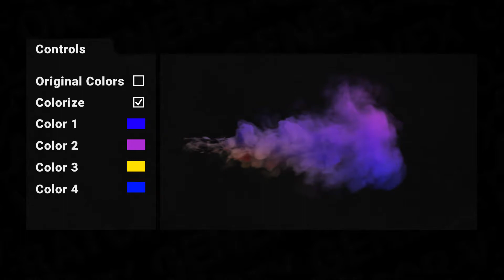VFX Action Pack | After Effects 29385166 | Free Download | After Effects Template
VFX Action Pack is an After Effects template with realistic and colorful elements in fire and smoke style for your movies, music clips, action videos, transitions, backgrounds, reveals, etc. With the frame rate of 60 frames per second, you can easily turn it into a high-quality slow-motion video.

Project features:
FXMonster extension for Windows or Mac OS
Real-time items preview
Easy controls with handy customizer
Video tutorial
Works in any language version